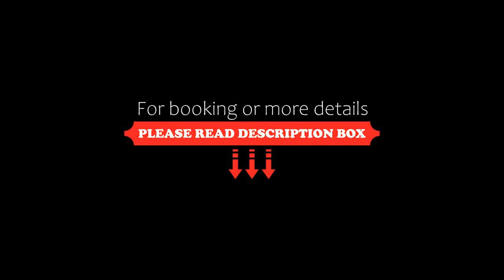Hotel Galant Lednice, Lednice, Austria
About Property:
You're eligible for a Genius discount at Hotel Galant Lednice! To save at this property, all you have to do is sign in.
Hotel Galant Lednice is located in Lednice–Valtice Cultural Landscape and offers non-smoking rooms with wired internet and satellite TV. Its restaurant serves traditional dishes and features a well-stocked wine cellar. Lednice Castle is 100 m away.
All rooms feature deluxe bedding and have carpeted flooring. Each ...
Property Type: Hotel
Address: 21. dubna 657, Lednice, 691 44, Czech Republic
Searching For
1. Hotel Galant Lednice - Lednice - Austria
2. Hotel Galant Lednice - Lednice - Austria Address
3. Hotel Galant Lednice - Lednice - Austria Rooms
4. Hotel Galant Lednice - Lednice - Austria Amenities
5. Hotel Galant Lednice - Lednice - Austria Offers and Deals
Audio Credit:
Track Title: Blank Slate
Artist: VYEN